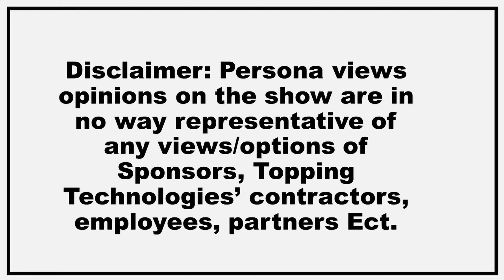Pentagon missing 6.2 billion dollars (due to accounting error)